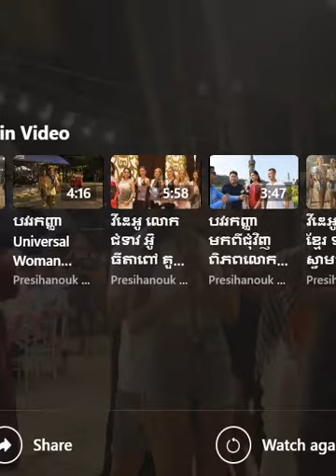BENEFITS Channel# បវរកញ្ញាពិភពលោក ក៏មកលេងវាយក្អមខ្មែរដែរ នៅក្នុងឱកាសបុណ្យចូលឆ្នាំប្រពៃណីខ្មែរយើង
Thanks!